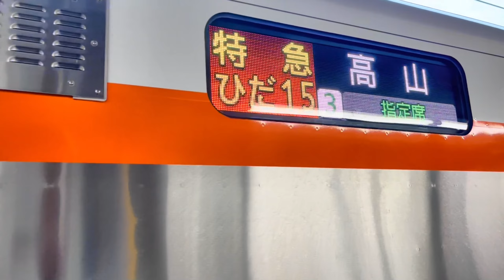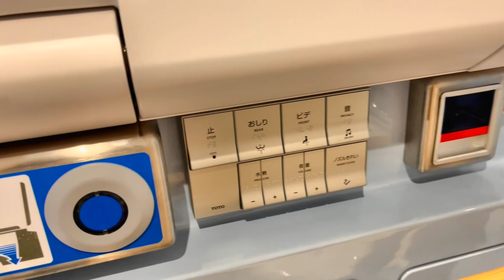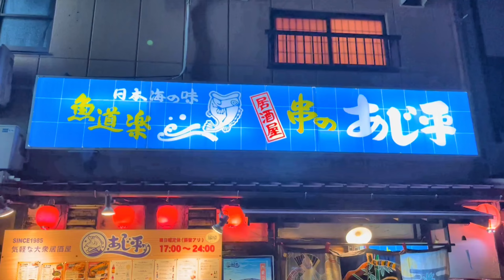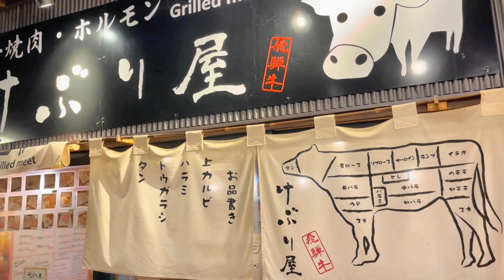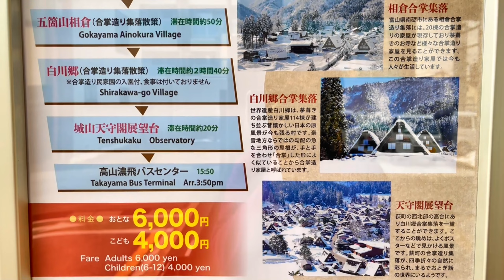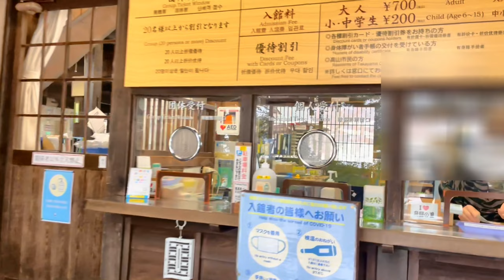【旅vlog】雪の飛騨高山・ひとりグルメざんまい旅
2023年2月
名古屋駅から特急ワイドビューひだ号に乗って岐阜県高山市へ行ってきました。
雪の情景と美味しいローカルフードを堪能する街ぶらり旅の様子です。

独身女性が送る旅行のVlog。
主に出張のついでに寄り道をした小旅行などを記録しています。